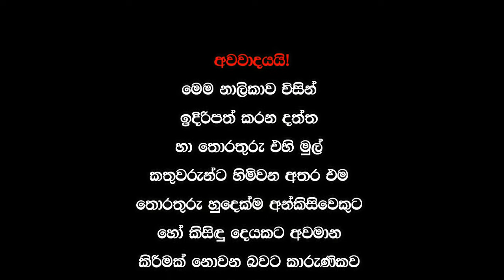Deweni inima|Radish|Lihini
dewni inima radis saha lihini